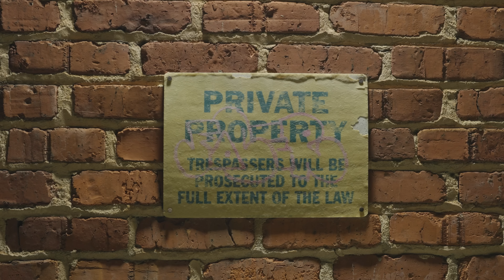Topnotch Zion- Harder (official music video)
First visual off "Poptober 2" project.